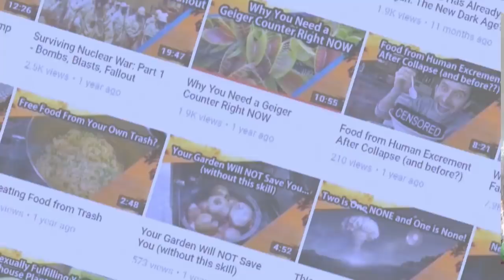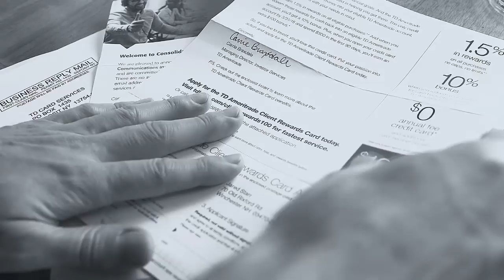Get This Person In Your Prepping Group NOW!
We always hear about the same old skill-set heroes that everyone wants in their prepper groups. But what about THIS guy!
NPR story on the boy I speak about in this video:
If you'd like to help those who are working to help the Rohingya people in this time of crisis, visit this link: